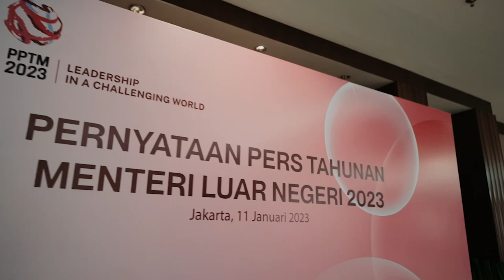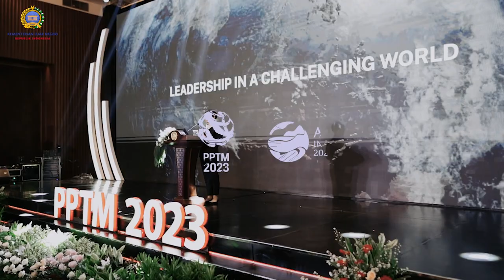Highlights Pernyataan Pers Tahunan Menlu RI (PPTM) 2023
Snapshot video dari acara Pernyataan Pers Tahunan Menlu RI (PPTM) tahun 2023 yang dilaksanakan tanggal 11 Januari 2023 di Kementerian Luar Negeri

Jakarta, Indonesia